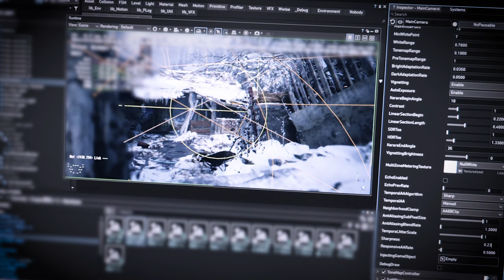Resident Evil Village - Making-of TGS 2020 - PS5, Xbox Series X, PC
Activez les sous-titres dans les options pour bénéficier de la version française.